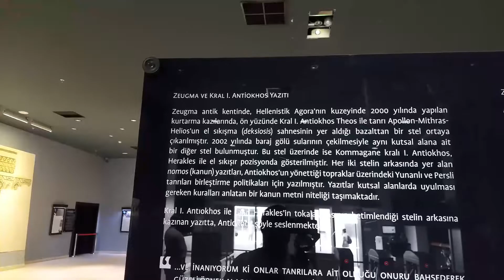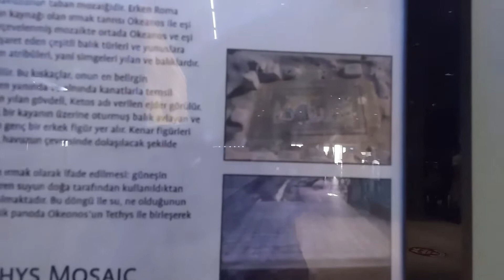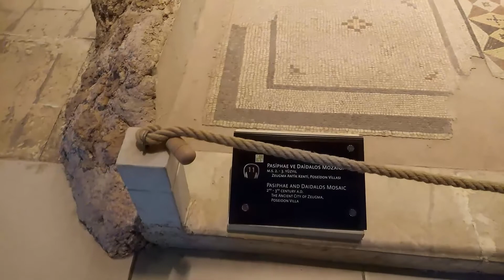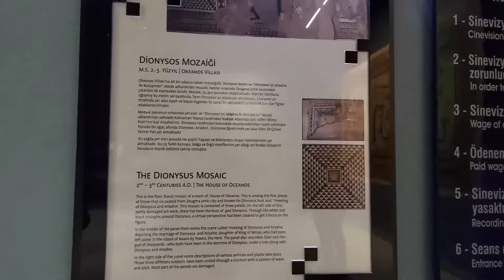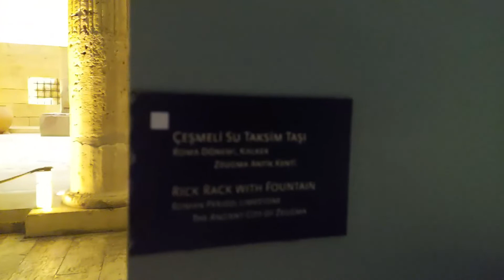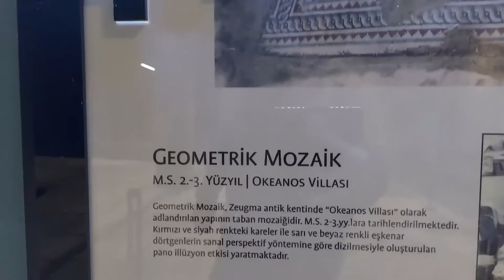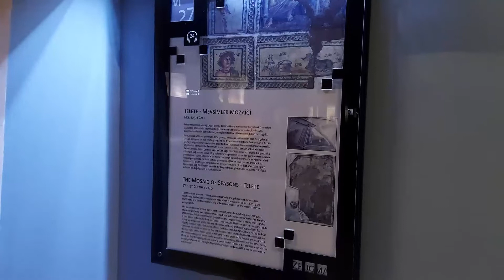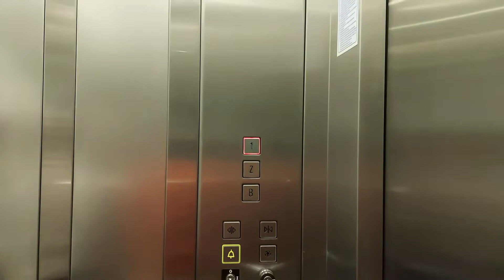ep19 - Zeugma Mozaik Müzesi - Gaziantep Zeugma MozaikMüzesi mosaic museum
Gaziantep' te Hamam müzesinden çıkıp bir taksiyle Zeugma Mozaik Müzesine gidiyoruz.

Gaziantep Zeugma Mozaik Müzesi, sanat tarihçileri ve arkeologlar kadar tarihe ve kültüre meraklı her yaştan ziyaretçi için çok önemli ve gözde bir müze. Müze, Gaziantep' i ziyaret etmek için tek başına sebep oluşturabilecek bir sanatsal zenginliğe ve çeşitliliğe sahip.

Bina büyüklüğü ve sergilenen mozaiklerin kapladığı alan bakımından, dünyanın en büyük mozaik müzelerinden biri olarak gösteriliyor.

Zeugma Mozaik Müzesi
mosaic museum
Savaş Tanrısı Ares
Fırat Nehri
Büyük İskender